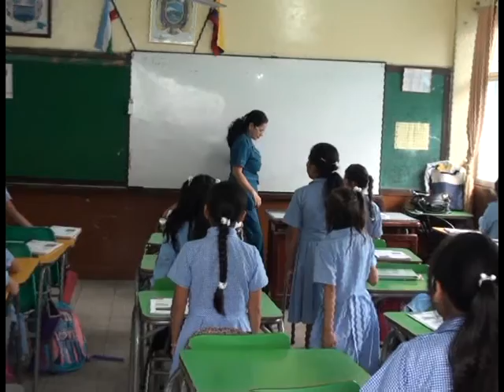DEL 23 AL 27 DE SEPTIEMBRE ESTAN SEÑALADOS LOS EXAMENES Y DEL 30 DE SEPTIEMBRE AL 11 DE